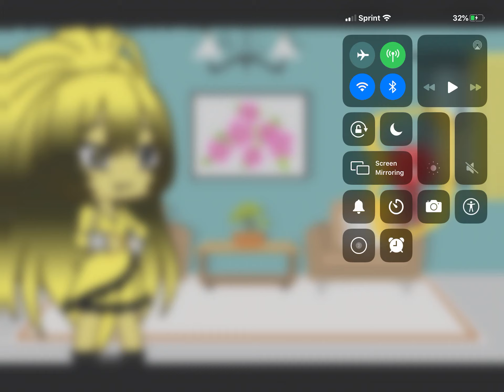Giant Gold Ferrari F40 Vore Little Shnookums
Area 99 Screwy